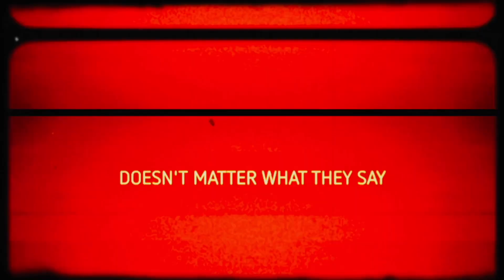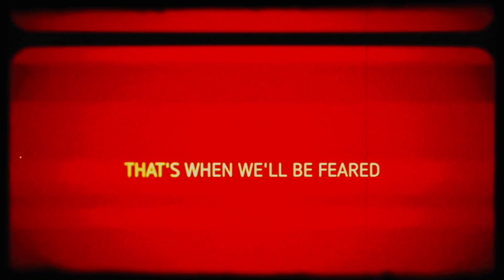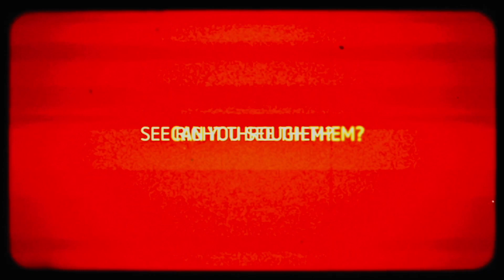OUR LIPS ARE SEALED LYRIC VIDEO - (Reimagined by Khursor feat. Baby Daggers)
Written by Jane Weidlin and Terry Hall. Reimagine produced and programmed by Khursor. Vocal performance by Baby Daggers. Vocal arrangement by Khursor and Danelle Phillips.